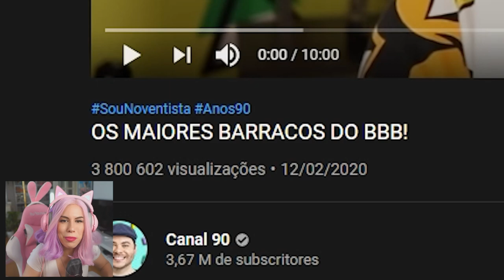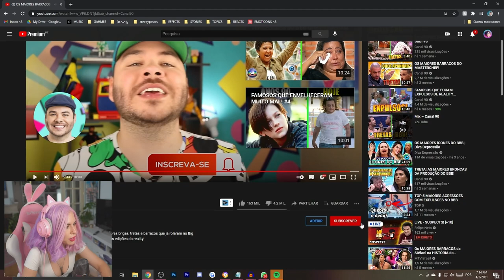PORTUGUESA REAGE a BIG BROTHER BRASIL *Pela Primeira Vez*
HI GUYS!! Hoje Vamos reagir ao canal @canal90 para reagir ao vídeo OS MAIORES BARRACOS DO BBB!

Ainda estás aqui ? 😘
LOVE YOU